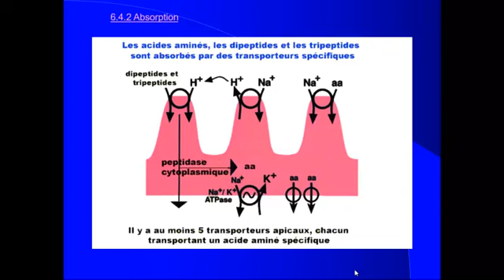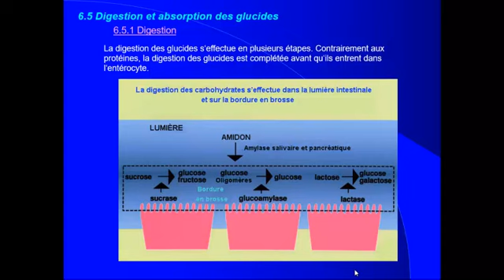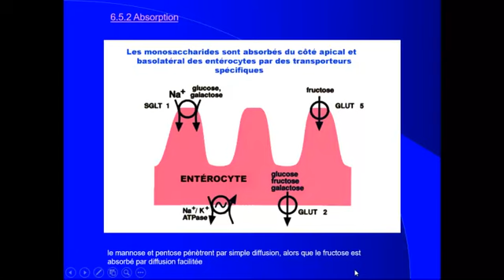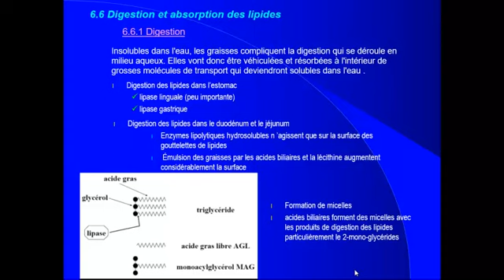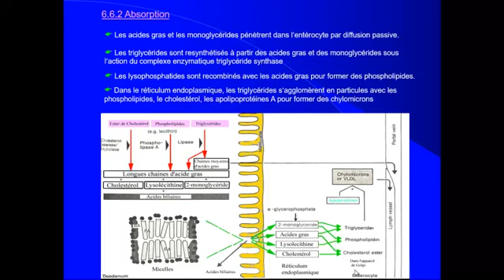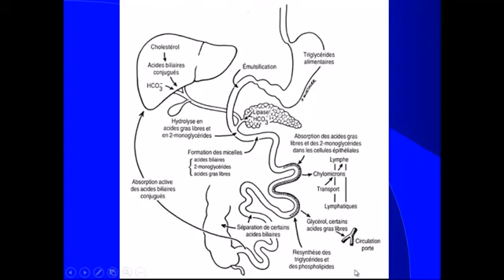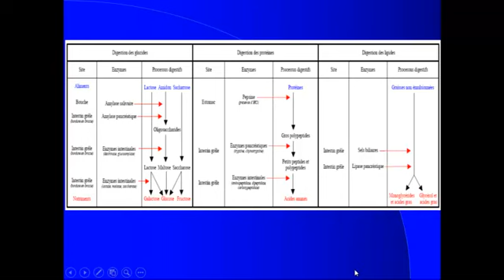Digestion et absorption Glucides et lipides | Anatomie de l'app digestif | Physio Grands Fonction S5